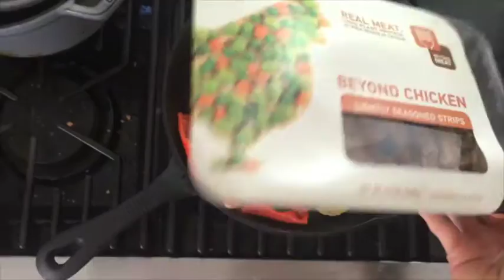What I Ate in a Day (Plant Based) #2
Hello loves!